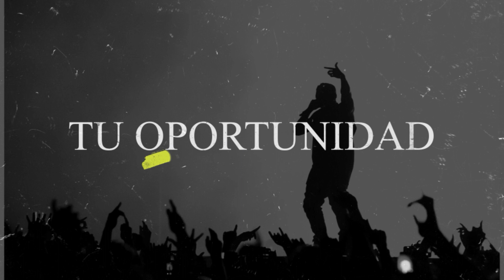EP33 - Punchline - Dj Alex Mix salió de Sober buscando mejoría